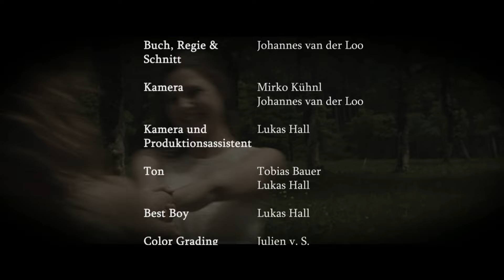Kurzfilm - Pusteblume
ein Film von Johannes van der Loo

Darsteller:
Svenja Jung
Gabriela Burkhardt

Musik geschrieben von Hanne Kah
Arrangiert von Marc Jullien & Hanne Kah